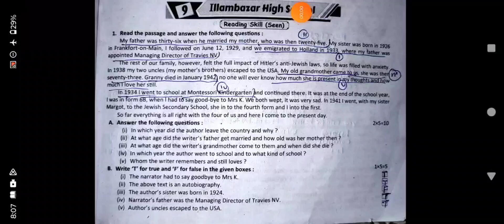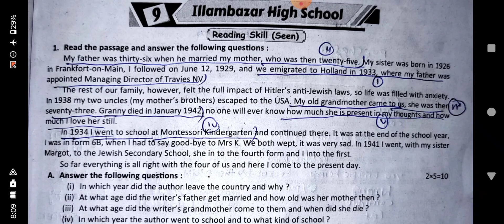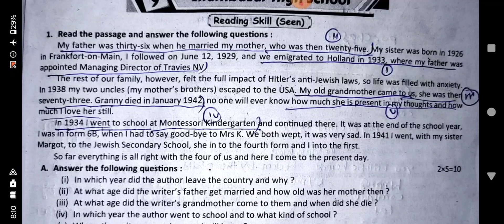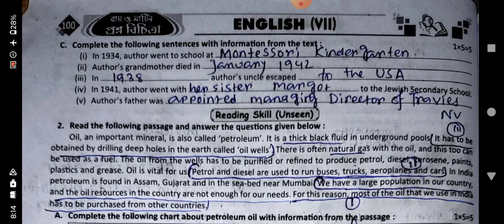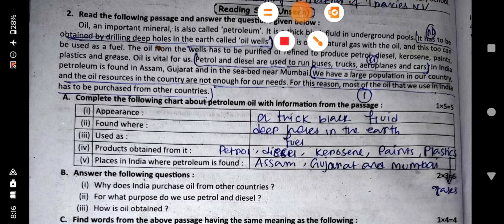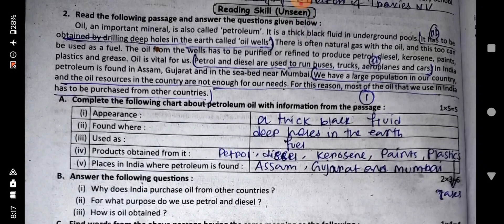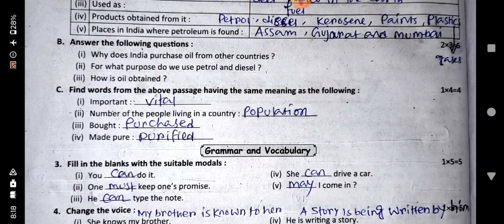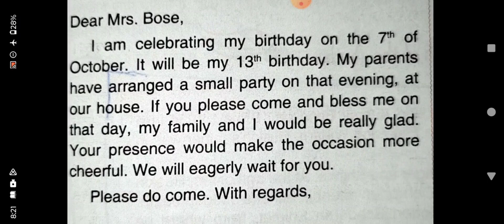class 7 ray martin prosno bichitra 2024 english solve 9th no school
Class 7
Ray martin prosno bichitra 2024
English solve
9th no school solve
Illambazar High school